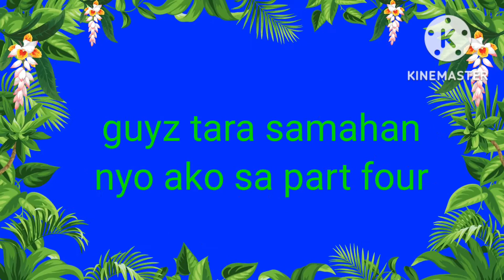part four Ng ginagawa Bahay Kubo ko thanks God natapos din.@CHERRY69 Tv pinay UAE DUBAI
sa wakas natapos din simpleng pangarap na Bahay Kubo sa tulong ni udong at neng natapos din.